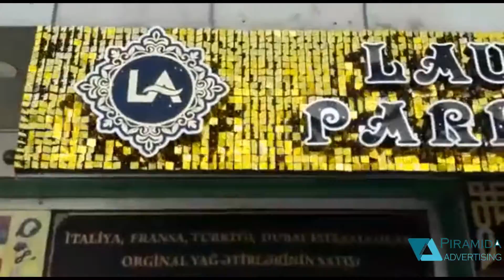Laura Parfume | Solaair reklam | Çöl reklam işi | Piramida reklam şirkəti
"Laura Parfume" çöl reklam işini bizə etibar etdi!😎
Solaair materialı kimi işində də parlaq uğurlar arzularıyıq!✨✨

Piramida Reklam çöl reklamı və rəqəmsal çap reklam işləri ilə 2009-cu ildə fəaliyyətə başlayıb. Şirkət ilk olaraq banner, vinil, setka baner, setka vinil, fleks, backlid və kətan kimi materiallarda sadəcə çap fəaliyyəti ilə məşğul  olurdu. Çöl reklam işləri, solaair reklam işi üçün bizə müraciət edə bilərsiniz. İstənilən ölçüdə və formaya uyğun çöl reklamları təklif edirik.